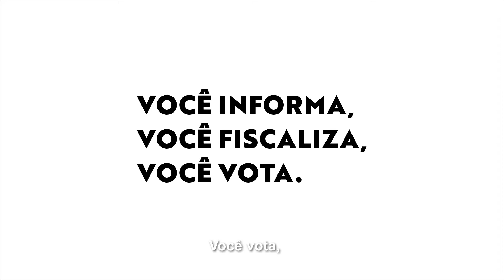TRE entrega certificado de participação em campanha contra a corrupção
O TRE catarinense realizou na tarde desta quarta-feira em Florianópolis a entrega dos certificados de participação e agradecimento às instituições que colaboraram com a campanha “Eleição com participação é eleição sem corrupção”. Trinta e sete instituições foram parceiras na divulgação das ações de transparência e controle, que fizeram parte das estratégias da campanha. Amplamente divulgada na tv, rádio e redes sociais, a campanha buscou combater a corrupção e informar candidatos, partidos políticos, doadores, fornecedores de campanha, eleitores e cidadãos sobre como contribuir para uma eleição ética e transparente no financiamento de campanhas. A cerimônia de entrega dos certificados confirmou o sucesso da campanha, que em parceria com instituições sérias e comprometidas com a lisura das eleições, conseguiu alcançar os seus propósitos.